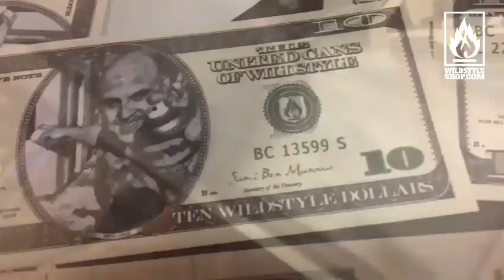Gewinnerehrung für 11. Türchen mit BEN & Playboy51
Und es ist wieder soweit wir haben die Ehre ein hammer Gedicht zum besten zu geben und hauen diesmal ein Flame Color Kombi Set raus